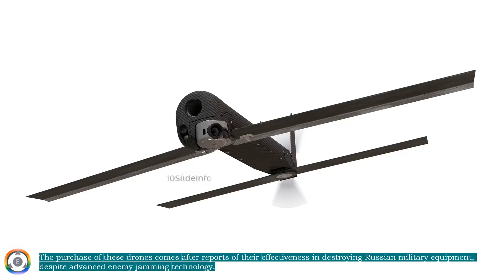Australia’s New Procurement | Switchblade 300 Loitering Munitions